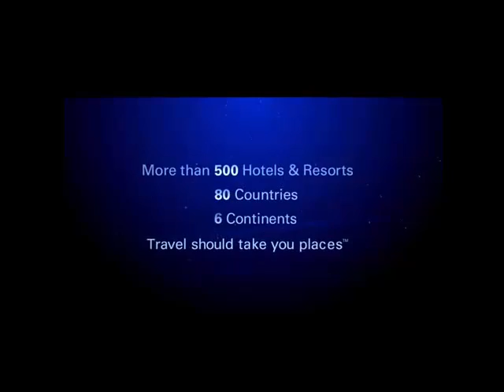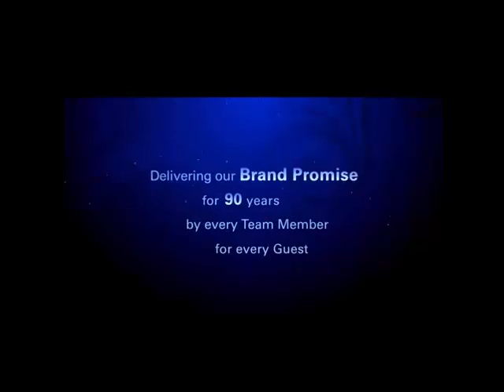Hilton JFK Airport hotel | Hilton New York Airport Hotel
The Hilton New York JFK Airport hotel is set in an ideal location, convenient when visiting New York. Just ¼ mile from JFK International Airport, this New York hotel is suitable for both a quick business stop over and a long family vacation.

Enjoy tasteful guest rooms and suites where every detail has been designed to create a pleasurable, relaxing environment during your stay. Enjoy amenities such as high-speed internet access, a large work desk and a 37-inch flat-screen TV. This friendly hotel features modern conveniences such as an inviting indoor pool, a fresh fitness center and a casual American bistro-style restaurant-bar, offering breakfast, lunch and dinner daily.